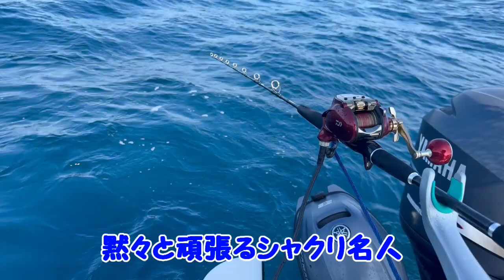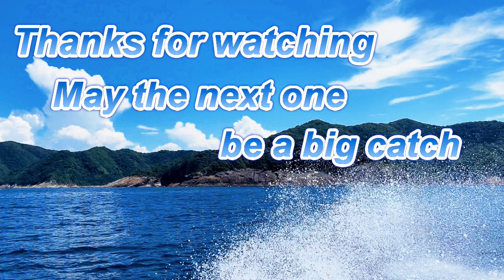鳥取沖ティップランとライトジギングで大苦戦！【日本海｜山陰｜スピネギ｜スロージギング｜エギング｜ネギング】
【2023年11月3日（中潮）の釣果】
アオリイカ、シイラ、ホウボウ、アコウ（キジハタ）、クエ、アオハタ、レンコダイ、エソ